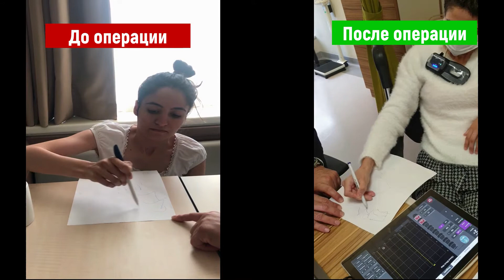Глубокая Стимуляция Мозга при треморе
Тяжелые треморные заболевания, такие как дистонический тремор, тремор Холмса, тремор мозжечка, очень трудно поддаются лечению. Вопреки тому, что известно, шансы на успех операции по Глубокой Стимуляции Мозга в лечении таких тяжелых и устойчивых к лечению треморов в опытных руках довольно высоки. Если у вас есть заболевание с таким сильным тремором, или если тремор ваших рук мешает вам есть, пить и заботиться о себе, если у вас тремор головы или голоса, помните, что есть шанс на лечение в опытных руках, и вы это сделаете. Не надо жить трясясь..
В то время как наш пациент продолжал свою жизнь совершенно нормально, после воспаления головного мозга неизвестной причины у него начался сильный тремор в руках, теле и голосе, и эта жалоба постепенно усилилась. Этот сильный тремор нашего пациента, который не ответил на медикаментозное лечение, значительно улучшился благодаря операции по Глубокой Стимуляции Мозга. Хирургия Глубокой Стимуляциии Мозга - очень эффективный метод лечения тремора опытных рук. Независимо от того, насколько сильно трясение.